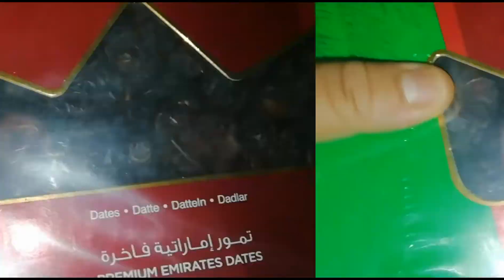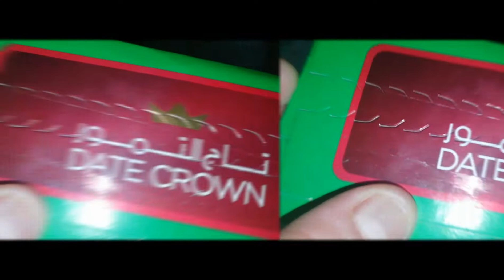United Arab Emerat থেকে কে এতো সুস্বাদু খেজুর পাঠালো বাহিরে বিয়ের জমকালো আয়োজন।